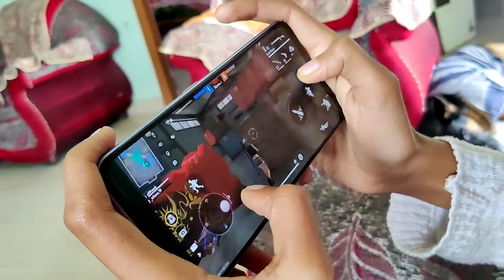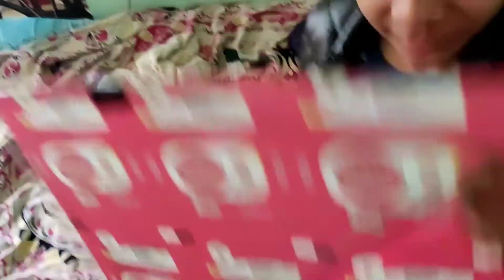Makar sankranti special/ gugu maharaj ne udayi patang/free fire ka gyaan/vlog 44/watch till end...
Myself Dr. pratik singh brings you a joy a fun and a wholesome masti full pack with my family and all the good times
Do have a quality time with them 😅
it will surely give you joy😎.

gugu maharaj is lit😅….